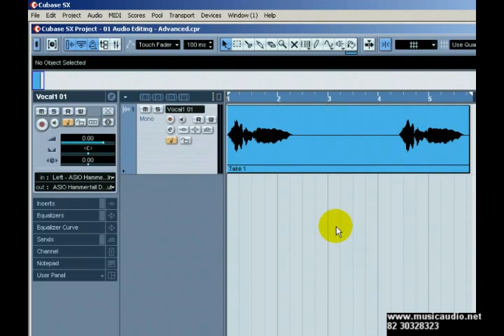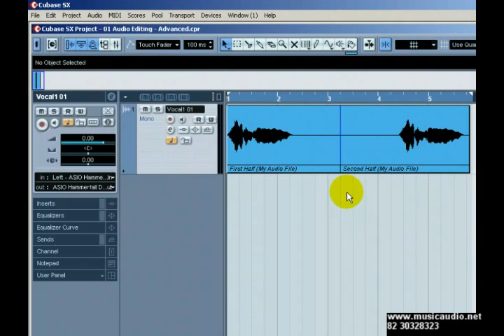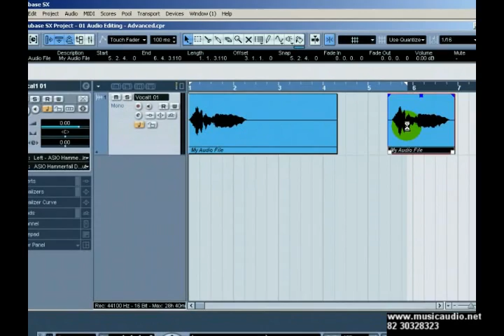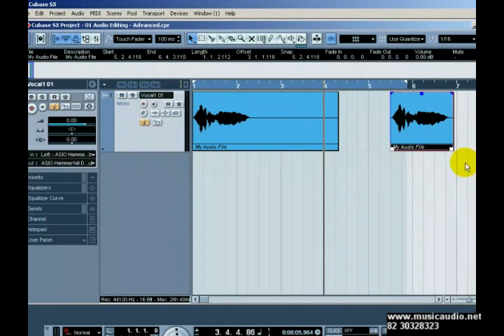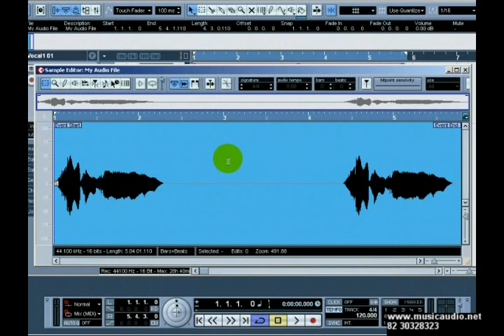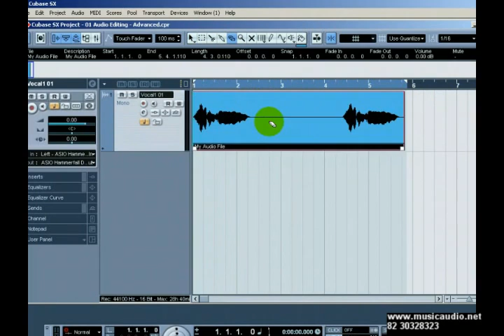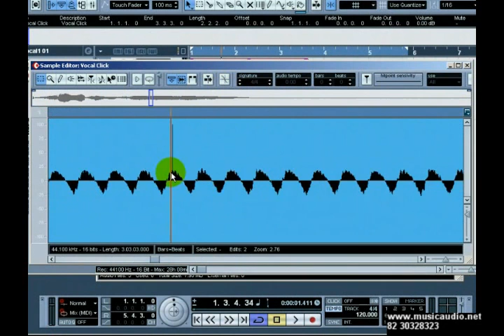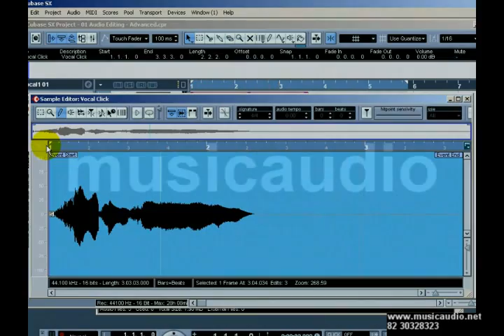002001 CURSO MUSICAUDIO PARA CUBASE - NIVEL INTERMEDIARIO - TRILHAS, INSPECTOR E KEY EDITOR